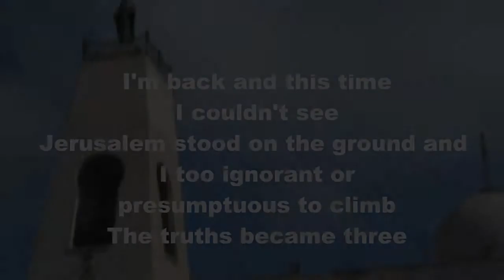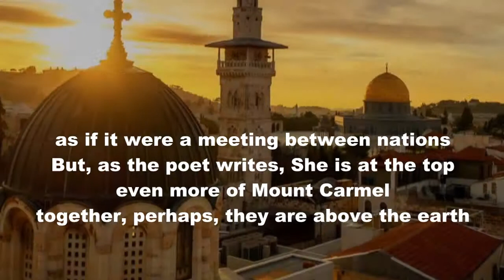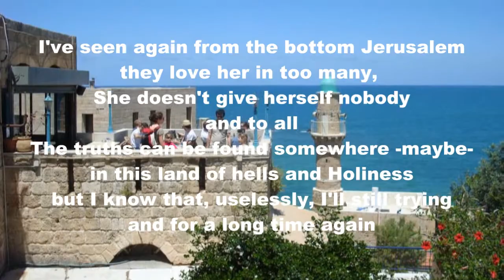Beppe Costa: Israel; musica Massimiliano Sujelu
Beppe Costa: Israel, traduzione: Stefania Battistella